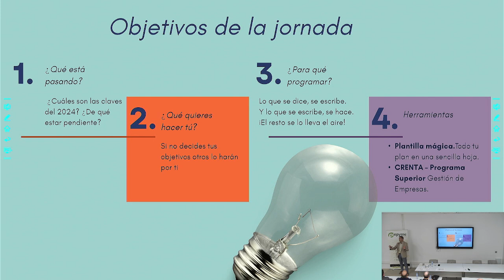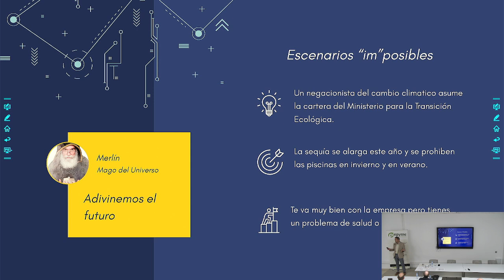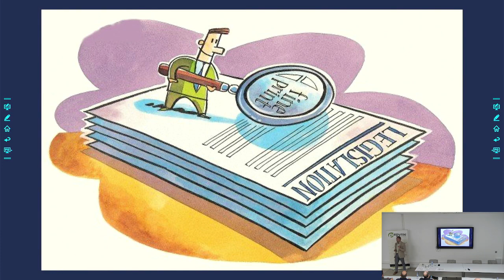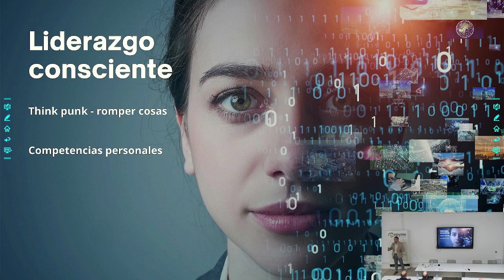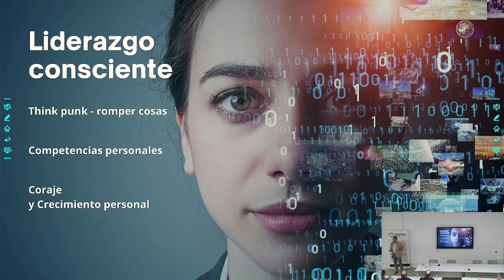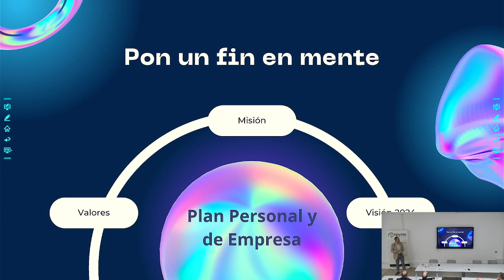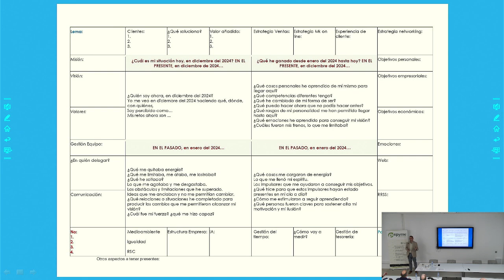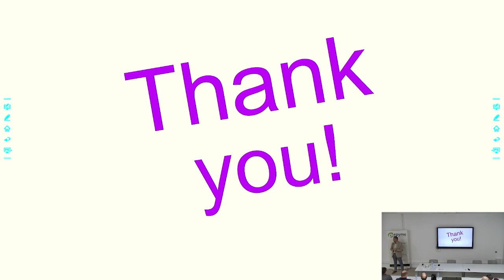Jornada Instituto de Formación Financiera: ¿qué va a pasar en el 2024?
Conoce las claves que definirán el 2024 en nuestro sector y organiza el plan de tu empresa y de tu vida personal en este nuevo año de la mano del  Instituto de Formación Financiera y del coach Samuel Chaves Diaz.